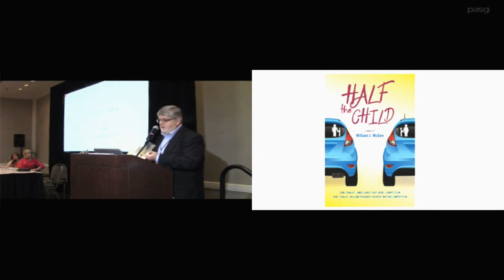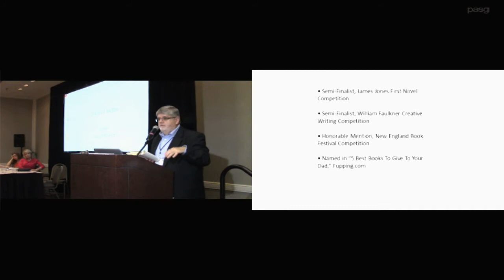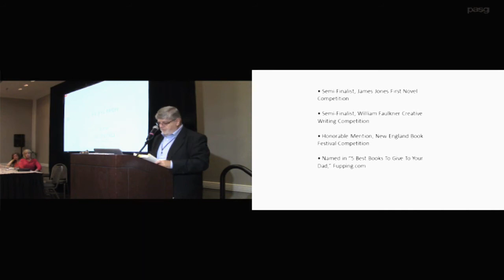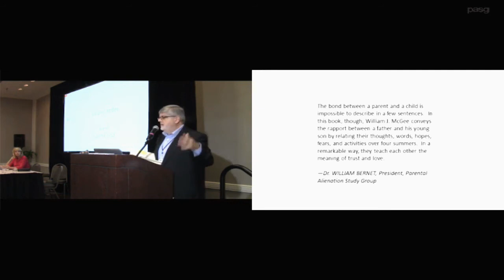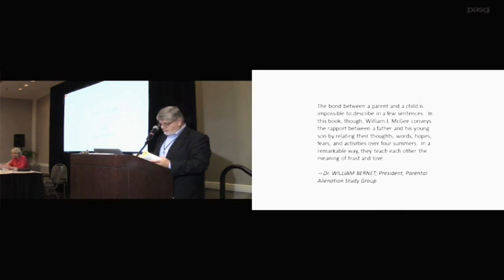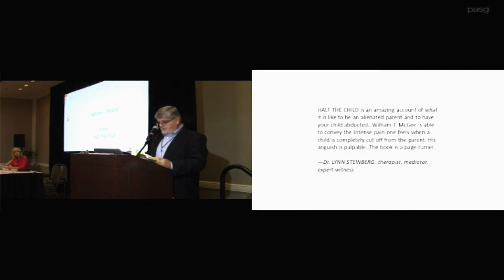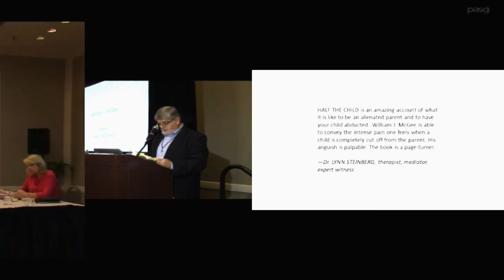6 PA and Media - PASG - September 14 -2019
Parental alienation is a widespread family problem that effects children, parents, and extended family members. The effects of parental alienation are long-term and can be devastating for the both the child and the family as well as the large society. Despite its prevalence and negative impact, there have been significant challenges in drawing attention to the problem that is commensurate with its scope and impact. This panel will explore some of those challenges and will highlight opportunities for moving forward. strategies to more effectively communicate with the media and general public will be discussed, and case studies will be presented.